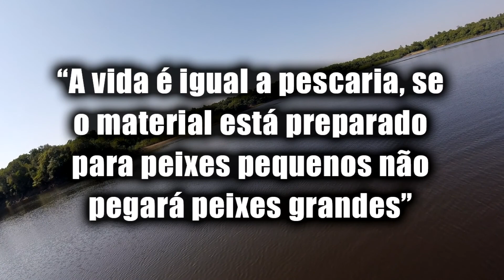Shark - Pescaria no Amazonas - EP 01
Minha primeira pescaria no amazonas Rio Urubu.